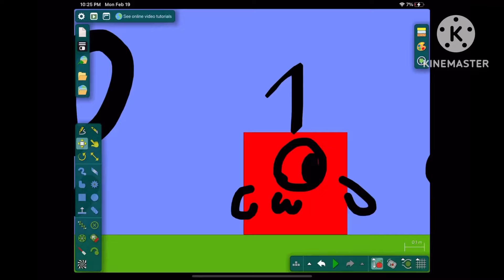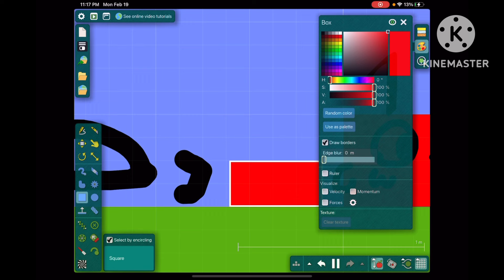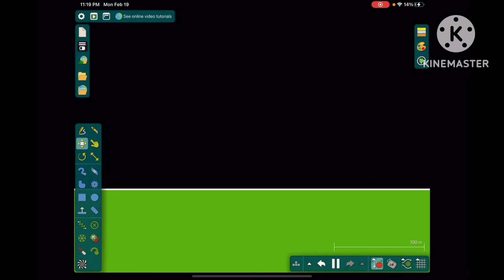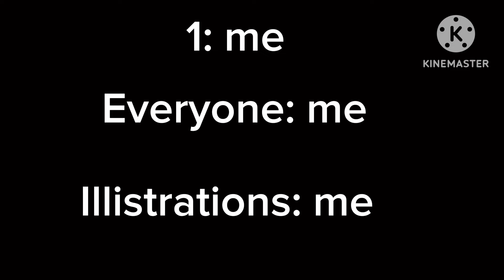Algoodoblocks ep2 s1.: OMG WHATS HAPPENING!